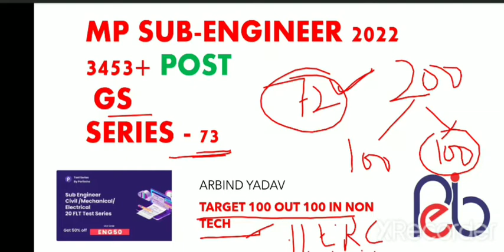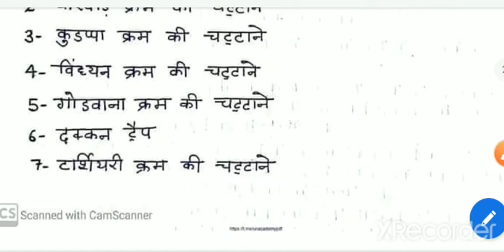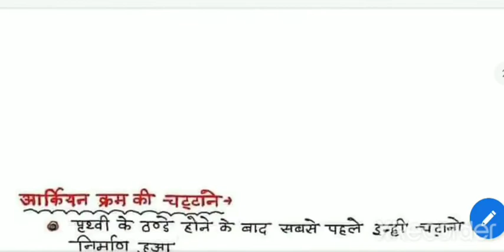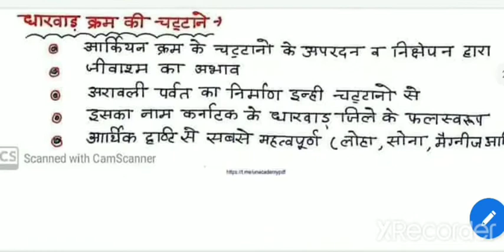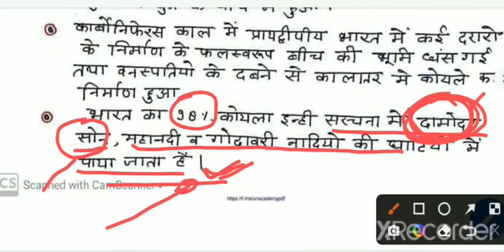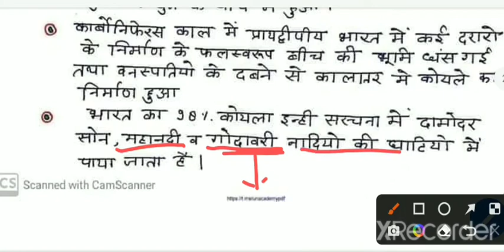MP SUB-ENGINEER 2022 || SERIES-73 || Geography || 3453 Post || ARBIND YADAV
PARIKSHA APP || TEST SERIES||  SPECIAL GIFT FOR YOU || MP SUB-ENGINEER 2022|| 3453 POST| GREAT NEWS